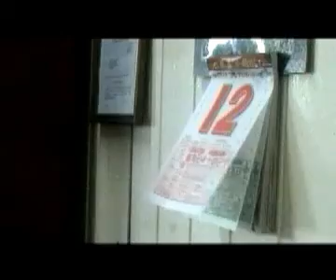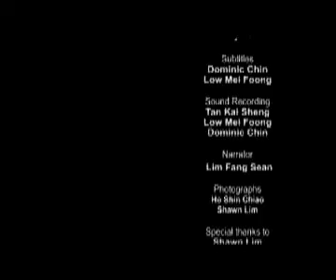Sights and Sounds in Pulau Ketam_Part 2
This one also for my school assignment. This is a documentary for intro the sights and sounds in pulau ketam. this documentary is wan to intro this island.

hope everyone will love it.